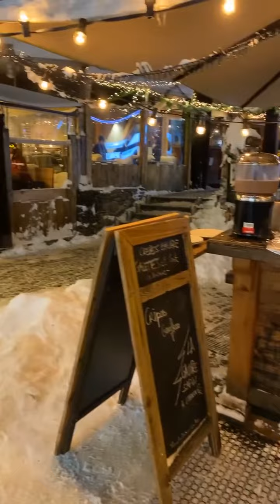DÉJÀ LA MAGIE DE NOËL...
Depuis le village de Megève (Haute Savoie-France). Retour au calme après l'illumination du sapin de Noël.